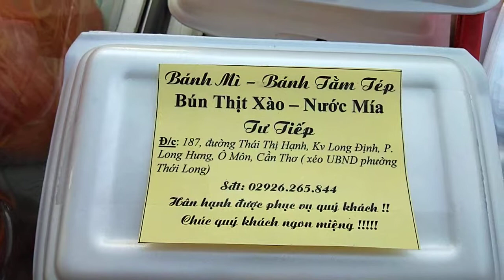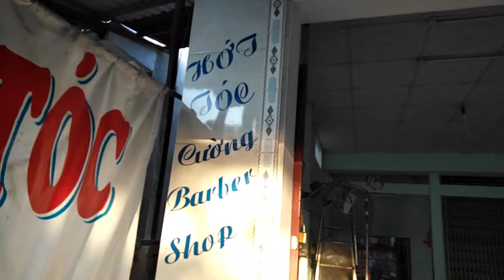BÁNH TẰM TÉP TƯ TIẾP | THỚI LONG